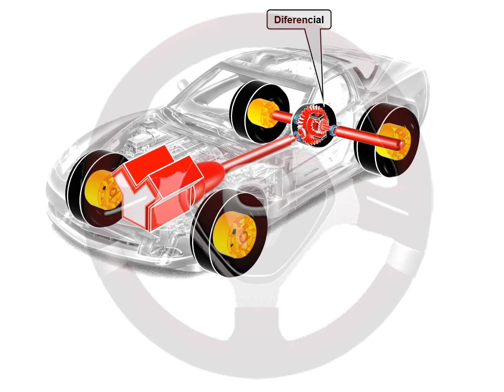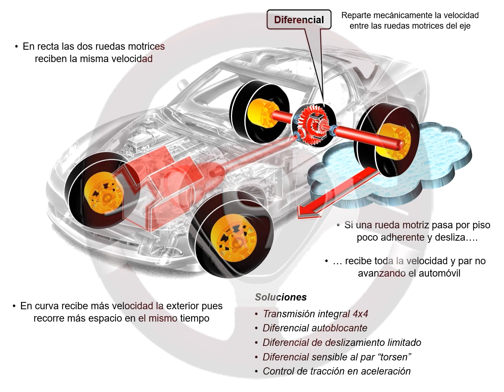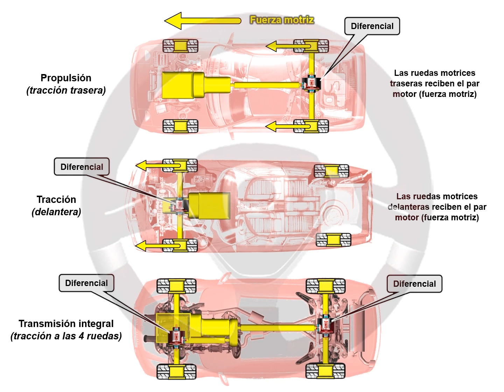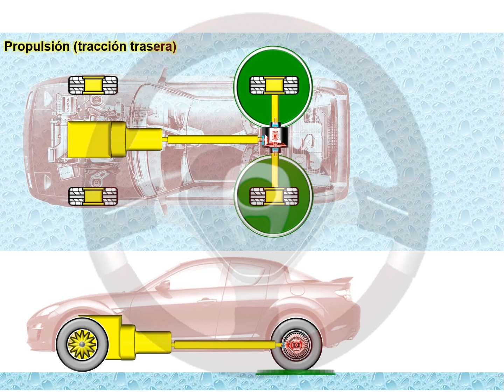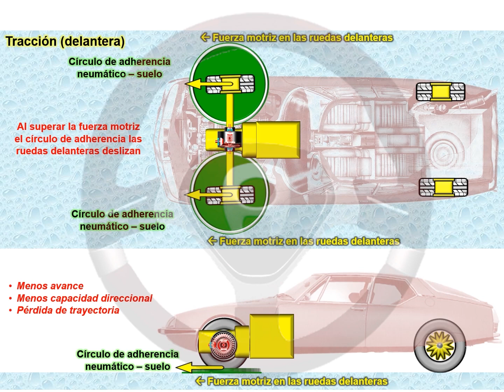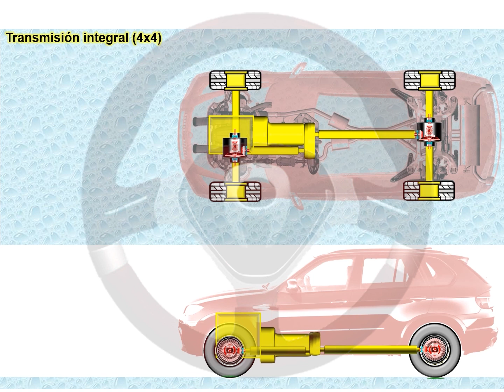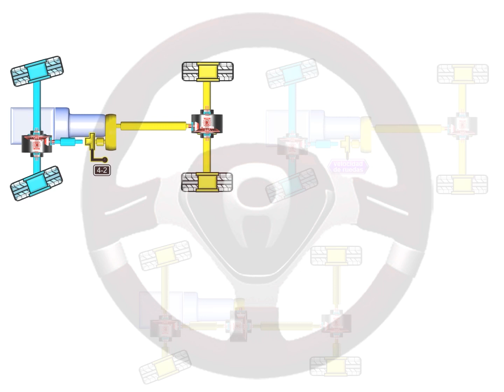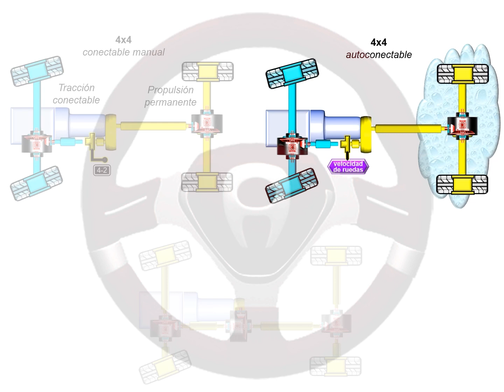ASÍ FUNCIONA EL AUTOMÓVIL (I) - 1.22 Transmisión integral 1